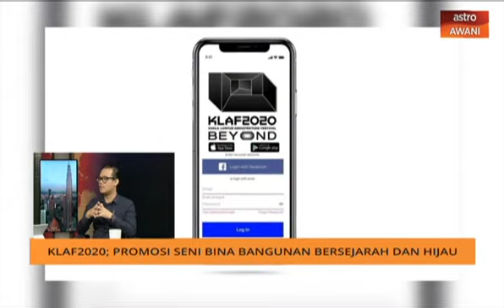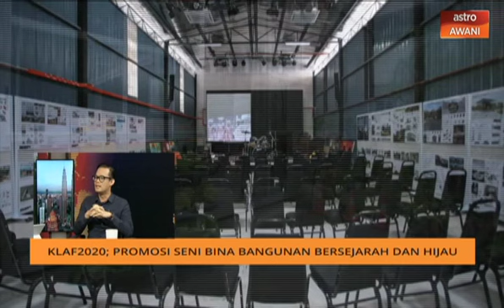AWANI Pagi: KLAF2020 - Promosi seni bina bangunan bersejarah dan hijau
AWANI Pagi bersama Konvener DATUM: KL 2020, Ar. Qharwarizmi Norhisham & Ketua Program KLAF 2020, Ar. Norzaini Mufti membincangkan tentang KLAF2020, promosi seni bina bangunan bersejarah dan hijau.